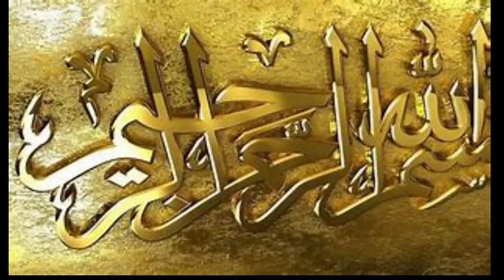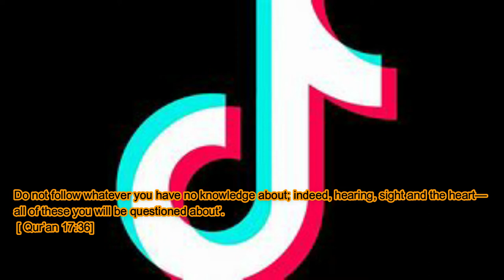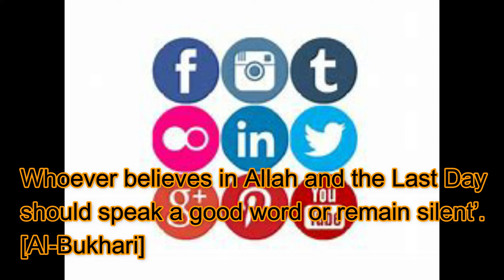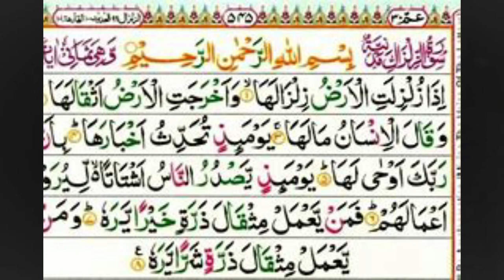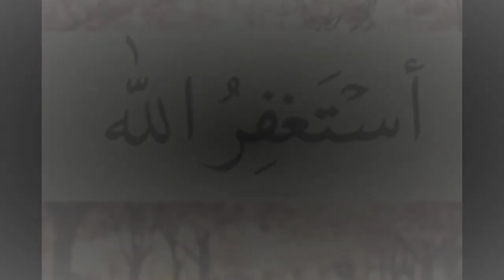Social media a big loss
Today we are living in the era of Internet. Internet have so many benefits and some disadvantages. One of them is social media addiction. This video is about Social media an Islamic perspective and is the best motivational video that would guide you to use the media  it in a good way. Before sharing any material we should ask ourselves:-
what is our intention?
Is our post Islamically sound?
Are we not sharing the lie?
Are we not joking?
Are we not sharing the insulting material.